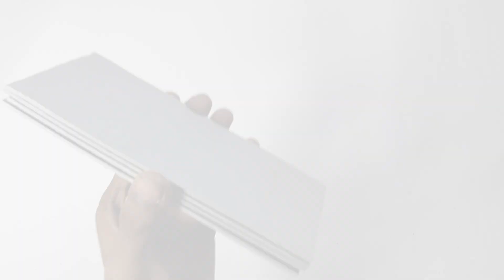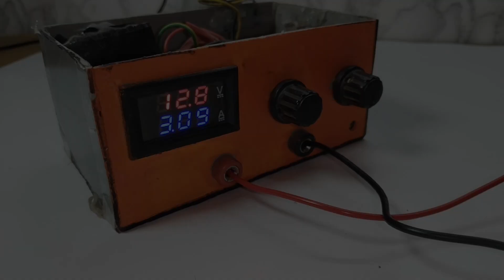How to make DIY 12 Volt Battery from Old Laptop Batteries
In this exciting DIY tutorial, we're going to show you how to create a powerful 12-volt battery using components you may already have lying around. By repurposing 3.7-volt batteries from old laptop batteries, along with a BMS (Battery Management System) module and some PVC pipes, you can craft a reliable and cost-effective energy solution right at home.

Join us step-by-step as we guide you through the process of safely extracting and assembling the lithium-ion cells from discarded laptop batteries. We'll demonstrate how to handle these cells with care and explain the importance of using a BMS module to regulate voltage and protect against overcharging or discharging.

Then, we'll dive into the construction phase, where PVC pipes become the housing for our DIY battery pack. You'll learn how to arrange the cells within the pipes, connect them in series to achieve the desired 12-volt output, and secure everything in place for stability and safety.

Whether you're a seasoned DIY enthusiast or a newcomer to electronics tinkering, this video offers clear instructions and helpful tips to ensure your homemade battery project is a success. Not only is this an eco-friendly way to recycle old technology, but it also provides a practical solution for powering small electronics, DIY projects, or even off-grid setups.

Don't miss out on this empowering DIY adventure! Let's get started on this electrifying journey together!